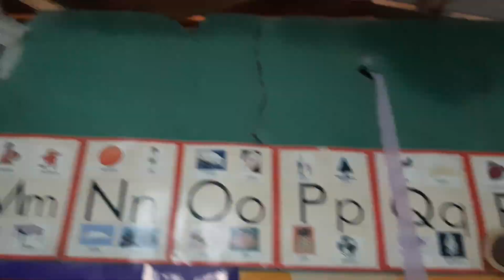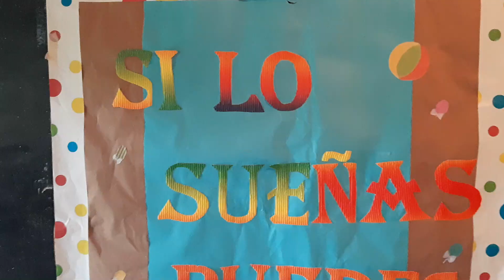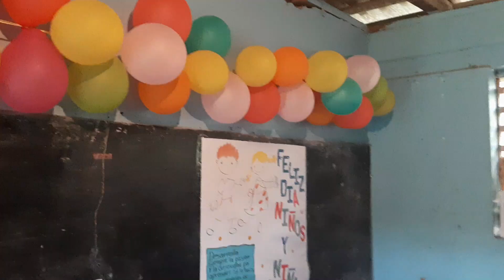Así me Gasto Dinero de Salvadoreños I Catracho Nahum Tecno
Me doy la buena vida.